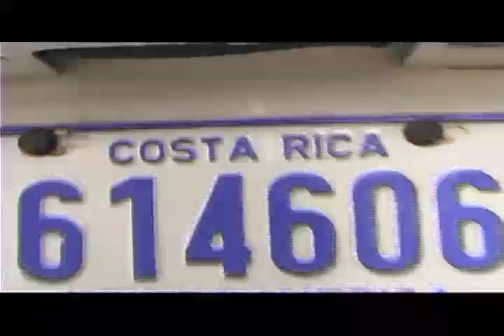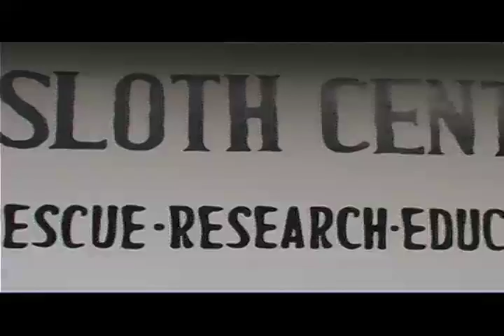Sloth Sanctuary in Costa Rica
This is a short promotional reel we made for The Sloth Sanctuary of Costa Rica to help them out with attracting prospective researchers.  Please enjoy and visit their web-site!  If you get the chance to visit them, please tell Judy or any of the Arroyo's that "Nature Calls!" sent you!"